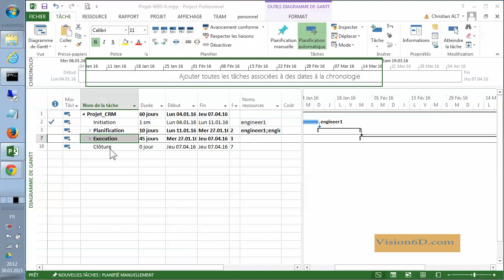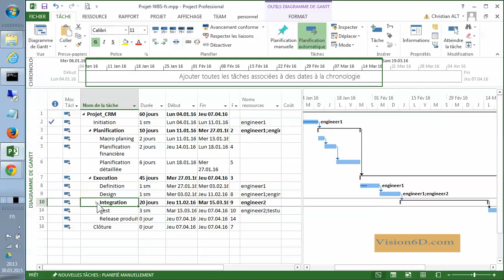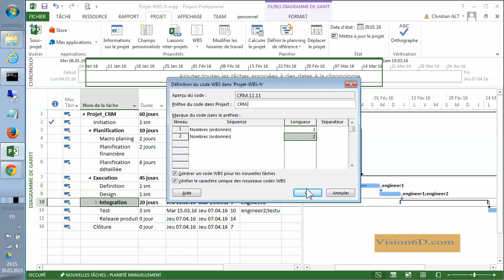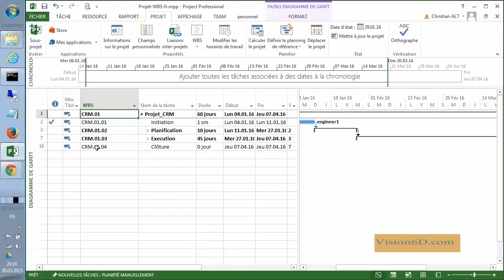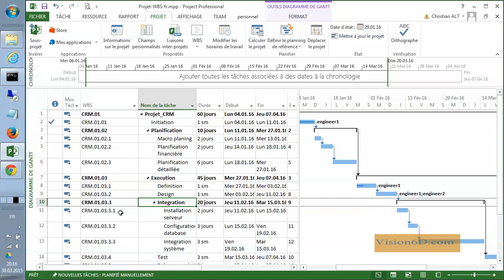MS Project ● WBS comment numéroter ● Facile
WBS permet une décomposition des tâches comment utiliser la numérotation WBS pour les lots et les tâches. Ce tutorile montre comment c'est simple de mettre en oeuvre cette numérotation.

Une donation nous aide à poursuivre la création de nos tutoriaux gratuits
Avec tous mes remerciements.

Livres en gestion de projet et management

- Project 2013 pour les Nuls
- Guide PMBOK + Guide pratique Agile
- Guide Du Corpus Des Connaissances En Management De Projet: Guide Pmbok
- Management de projet
- La boîte à outils du chef de projet

*** Télécharger ***
Pour faciliter l'apprentissage de MS Project j'ai mis à disposition des fichiers de MS Project qui peuvent être téléchargés sur la Bonne journée.